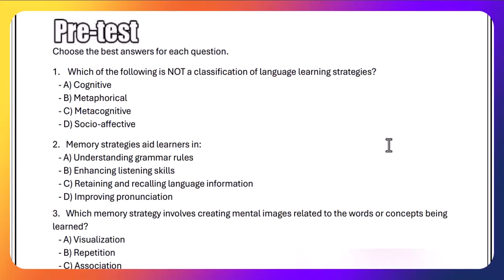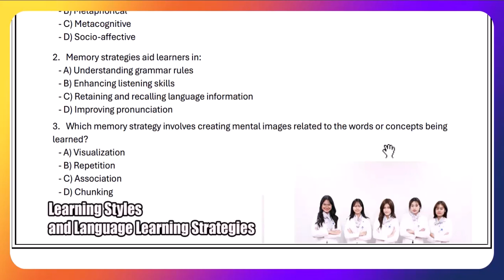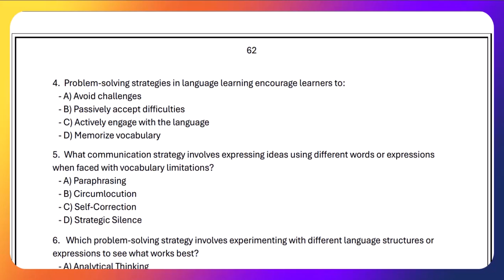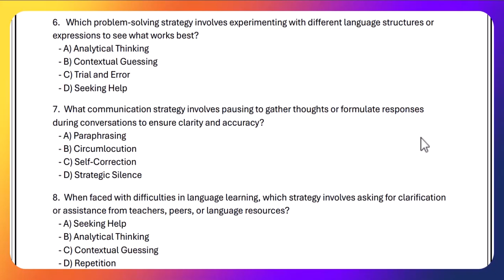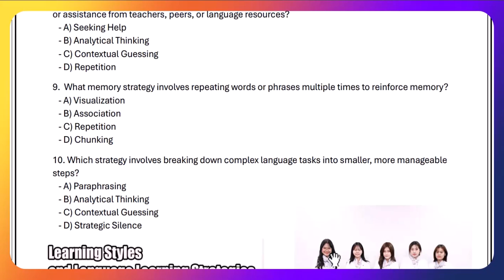Explore Classifications of Language Learning Strategies 1/7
การจำแนกประเภทของกลยุทธการเรียนรู้ทางภาษา 1/7